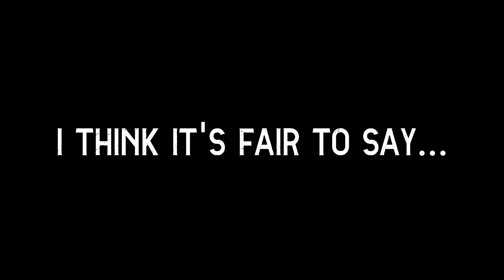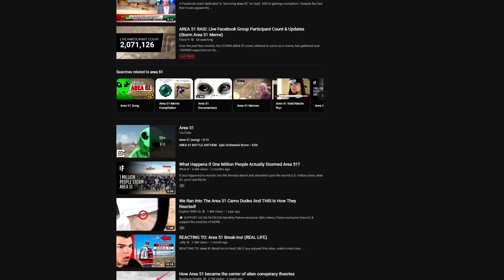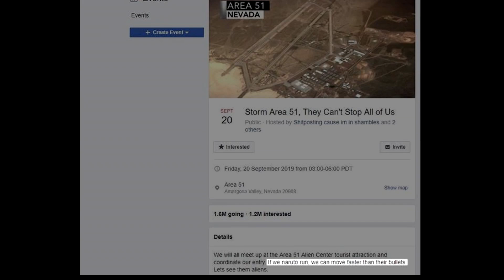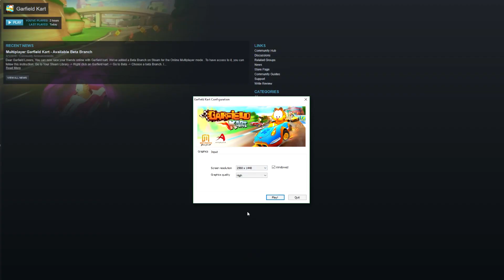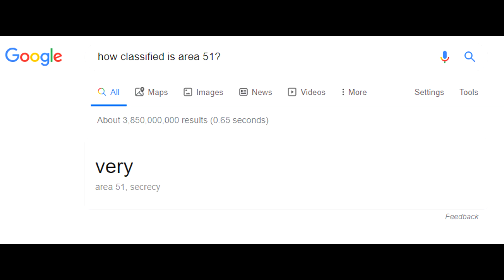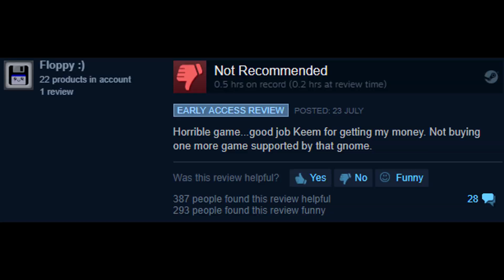Keemstar's Shitty Area 51 Game - GameTalk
STORM AREA 51 SEPTEMBER 20. The meme is stupid, the game is even worse. I hope you enjoy this review because I sure didn't.

►Game: Storm Area 51 September 20
►Platform: PC
►Developer: Projector Games
►Initial Release Date: 1st September 2019

Equipment I Use:

►Recoding Console Gameplay: Elgato Game Capture HD
►Record PC Gameplay: Open Broadcaster Software/Shadow Play
►Editing Software: Sony Vegas Pro 14
►Audio Recording Software: Audacity
►Microphone: Blue Snowball
►Thumbnails: Photoshop CS6
►PC Specs:
CPU: Intel Core i7 7700K
RAM: G.Skill Ripjaw 2x8GB DDR4
Motherboard: MSI Z270 Gaming M3
GPU: Gigabyte GeForce 1060 6GB
Case: Corsair Carbide Air 540
PSU: Corsair CS 650M
Keyboard: Razer Blackwidow v2 Chroma
Mouse: Razer Deathadder Chroma
Headset: Razer Kraken v2 Chroma
Mic: Blue Snowball